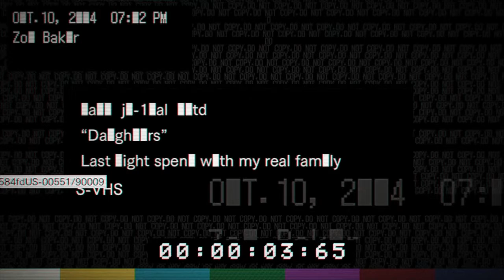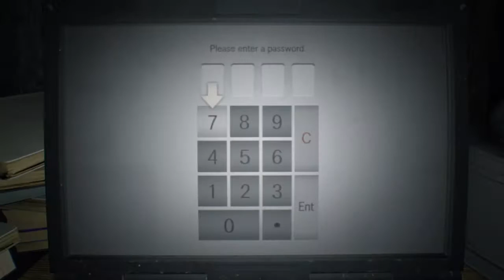resident evil daughters DLC so thats how it all started